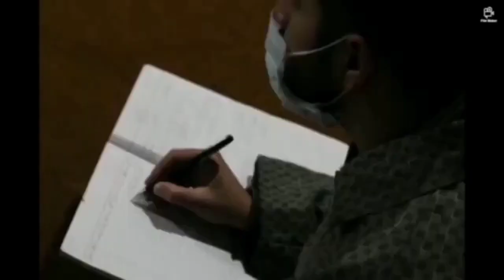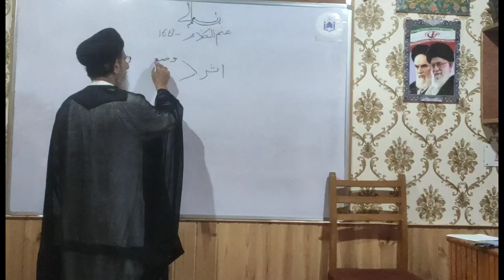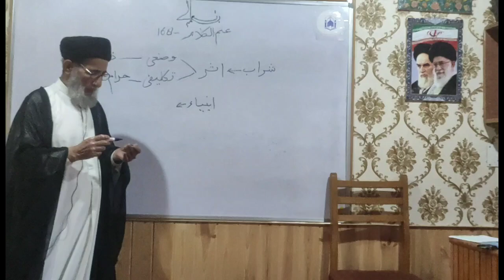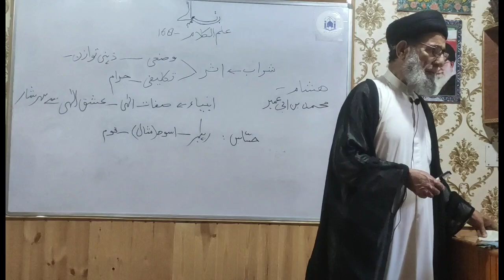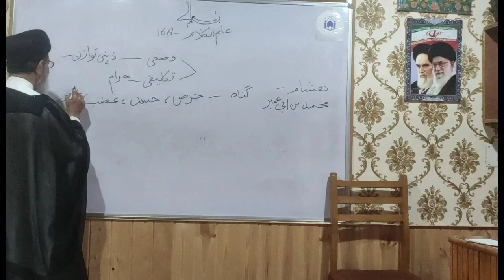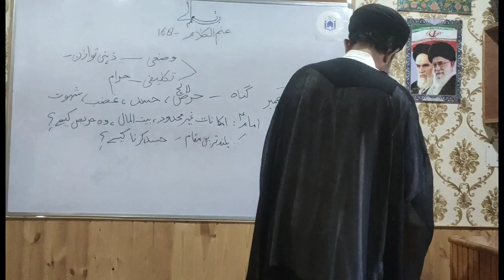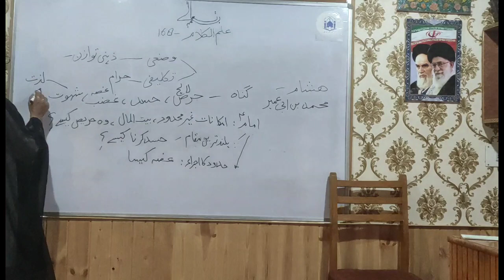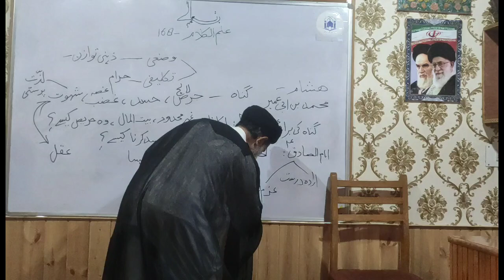Ilm ul Kalaam,Dars 168, Infallibility of Prophets